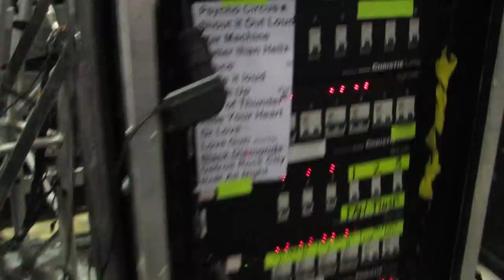Eric Singer Kiss Drum Tech Paul Bassett Backstage Hartford CT 8/10/14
Went backstage and had a nice visit with Eric Singer's drum tech Paul Bassett in Hartford CT 8/10/14 at the Xfinity Theatre